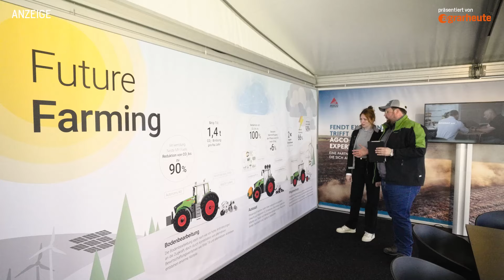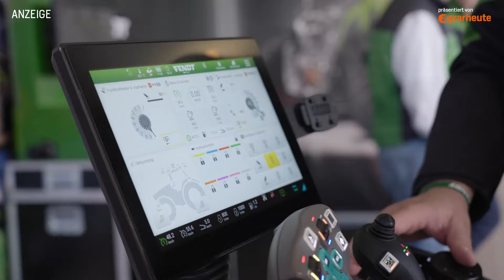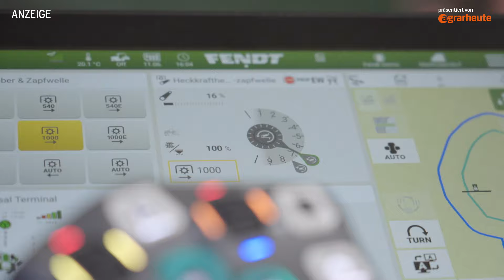Fendt auf den DLG Feldtagen 2024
Fendt bietet als Full-Liner die komplette Produktpalette im Bereich Landwirtschaft an - von Traktoren und Mähdreschern über Feldhäcksler und Pflanzenschutztechnik, bis hin zu Futtererntetechnik.